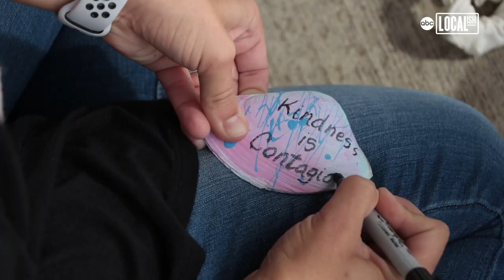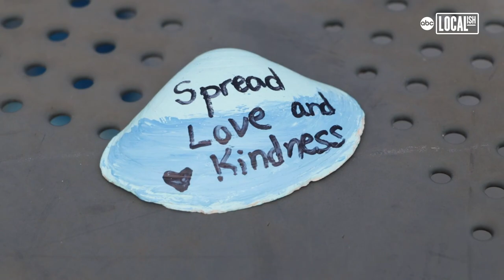Students paint seashells to spread kindness | All Good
It's always nice down the shore. This group of elementary students are proving it. During the COVID-19 shutdown, they began painting seashells with kind messages to hide throughout Wildwood, New Jersey. The popular vacation destination sees less traffic during the colder months, but the resilient community of island-dwellers holds strong year-round.'It was just all so different and there's never been something like this before,' said 9-year-old Emma Carter. She and her classmates from Crest Memorial School were devastated earlier this year to learn that classes would be held virtually. To their delight, school is back in-person for the foreseeable future. However, this rambunctious group had to endure a...